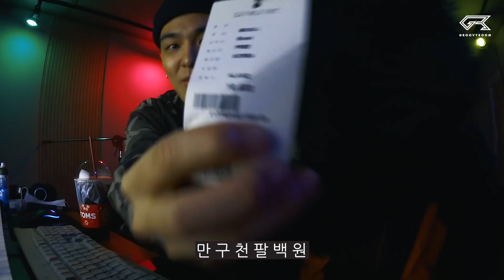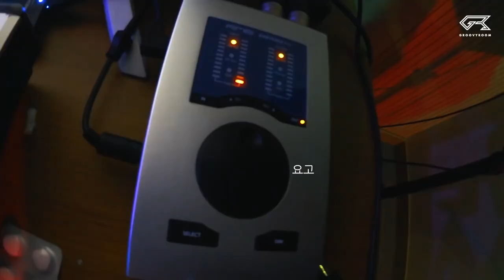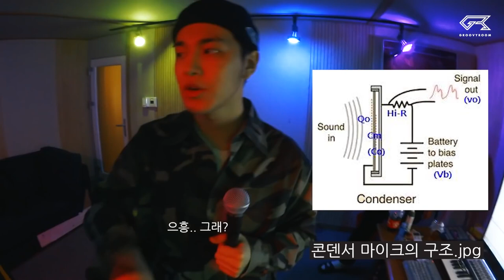[ENG SUB] 그루비룸 작업실 공개! Groovyroom studio reveal!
groovyroom didn't approve my subtitle contribution LOL so I decided to upload it here LOL